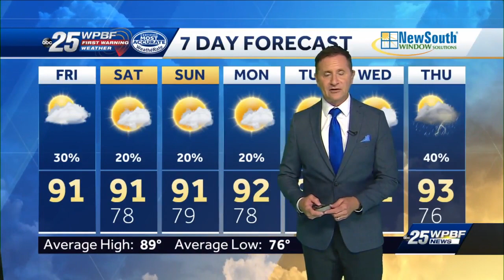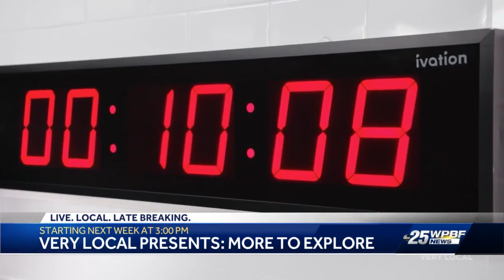Countdown to Launch: Artemis 1 mission second attempt Saturday afternoon